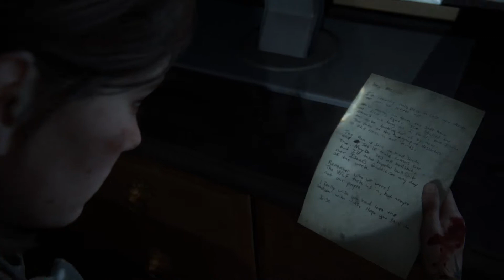The Last of Us Part II - Episode 21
Ellie begins the hunt for her next target, Nora.